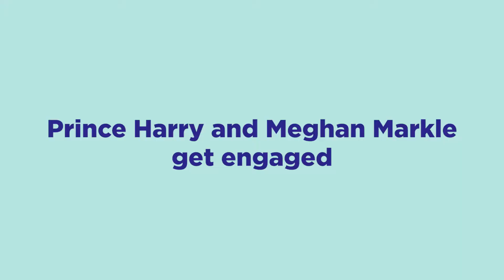THERE'S A ROYAL WEDDING, BUT SHOULD WE CARE? | The Breakdown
Royal wedding bells are ringing after Prince Harry and Meghan Markle announced their engagement this week. While royal lovers are eagerly marking potential wedding dates in their calendars, others argue against the relevance of the monarchy altogether. What do you think: Are the royals still relevant? What was your reaction to the news of the royal engagement? Share your side in the comments below!

WATCH SIDES*
Wednesdays Live on Twitter at 8 p.m.
Saturdays on Much and YouTube at 9 p.m.

Photo Courtesy: Getty/Chris Jackson